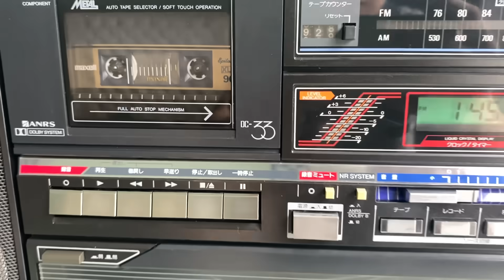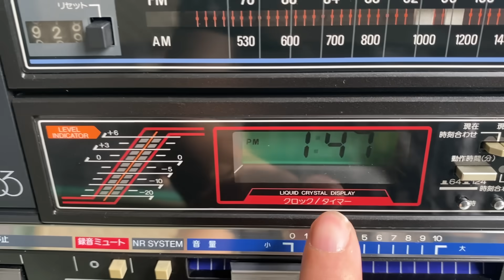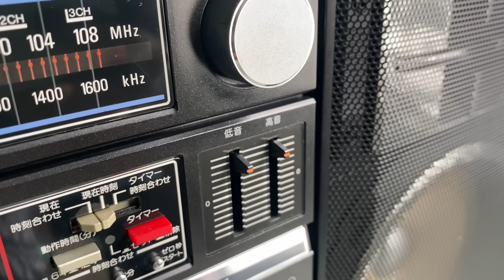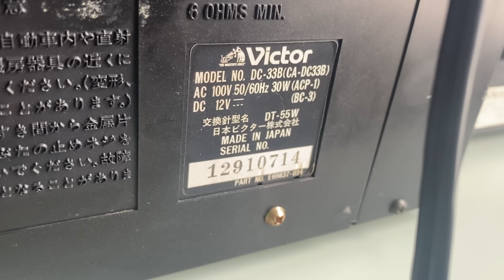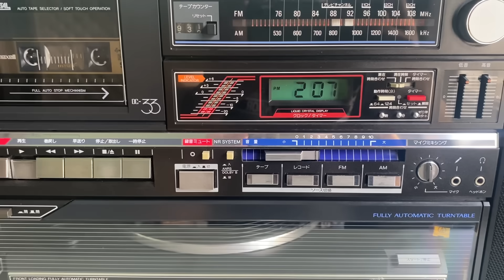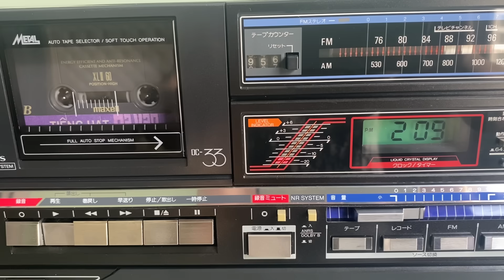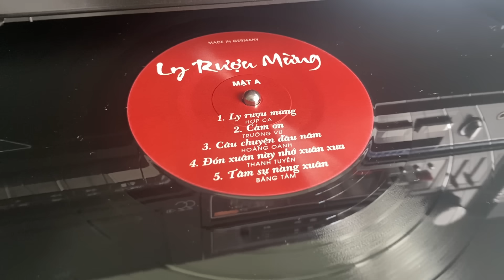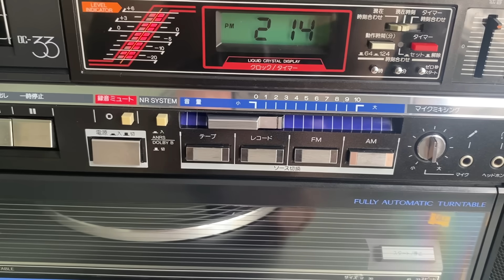Nghe Hay Bày Đẹp Chơi Đa Năng VICTOR DC33 Mới Keng